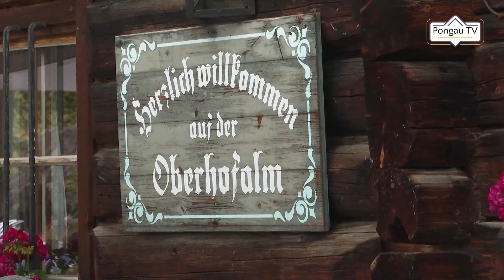Klingendes Hofalmgebiet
Das "Klingende Hofalmgebiet" Schüler des Musikums Altenmarkt-Radstadt spielen auf der Unterhof Alm und Oberhofalm in Filzmoos 🪗🎻🎼